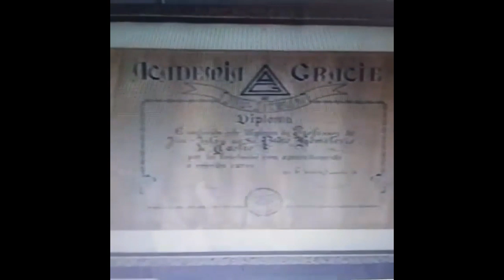COMO VC TEM EDUCADO SEU FILHO, LIÇÃO DE PEDRO HEMETERIO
COMO NÃO CRIAR UM DELINQUENTE